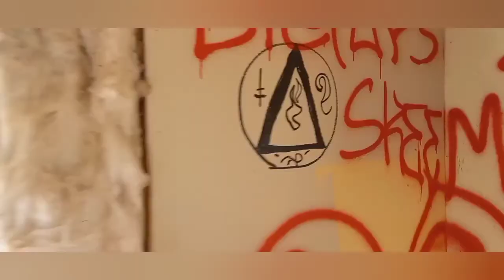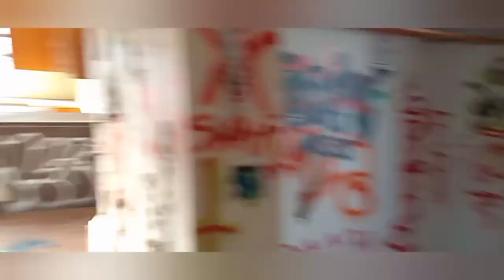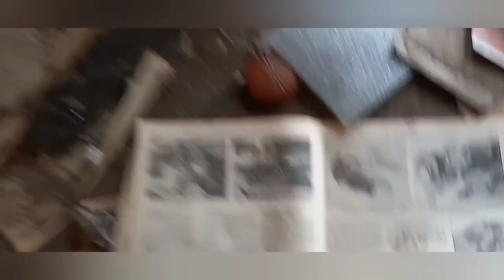The witches Hollow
I got to tell you this is the most sketchiest place we've ever been too and so many demonic symbols witchcraft symbols and we've found a building where squatter has been staying in and we booked it and plus we caught some really amazing EVPs on the Spirit Box this place even made me feel really uneasy and at the 16:10 you can see a girl in white in My wife's sunglasses it creepy as hell!!!